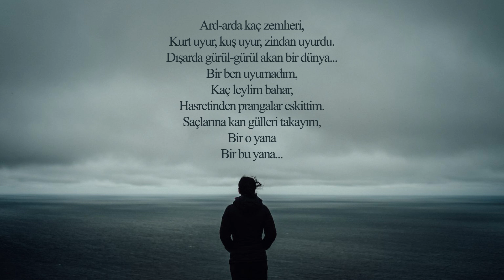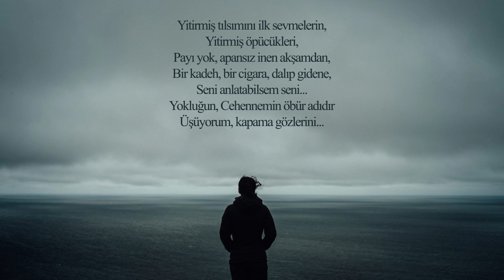Hasretinden Prangalar Eskittim | Ahmet Arif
Hasretinden Prangalar Eskittim

Seni, anlatabilmek seni.
İyi çocuklara, kahramanlara.
Seni anlatabilmek seni,
Namussuza, halden bilmeze,
Kahpe yalana.

Ard-arda kaç zemheri,
Kurt uyur, kuş uyur, zindan uyurdu.
Dışarda gürül-gürül akan bir dünya...
Bir ben uyumadım,
Kaç leylim bahar,
Hasretinden prangalar eskittim.
Saçlarına kan gülleri takayım,
Bir o yana
Bir bu yana...

Seni bağırabilsem seni,
Dipsiz kuyulara,
Akan yıldıza,
Bir kibrit çöpüne varana,
Okyanusun en ıssız dalgasına
Düşmüş bir kibrit çöpüne.

Yitirmiş tılsımını ilk sevmelerin,
Yitirmiş öpücükleri,
Payı yok, apansız inen akşamdan,
Bir kadeh, bir cigara, dalıp gidene,
Seni anlatabilsem seni...
Yokluğun, Cehennemin öbür adıdır
Üşüyorum, kapama gözlerini...

Ahmed Arif

Müzik @oguzhanoz